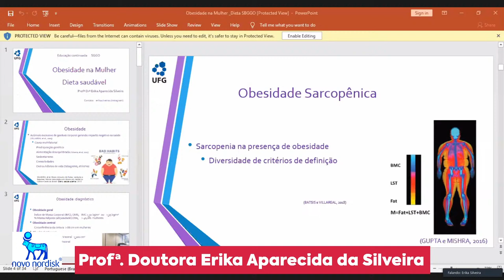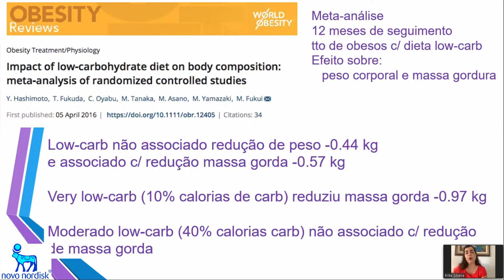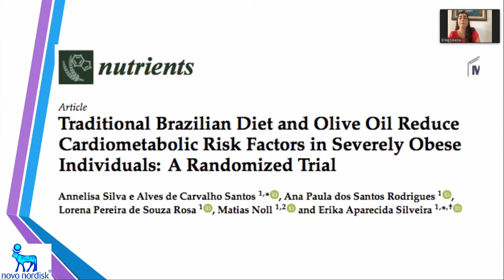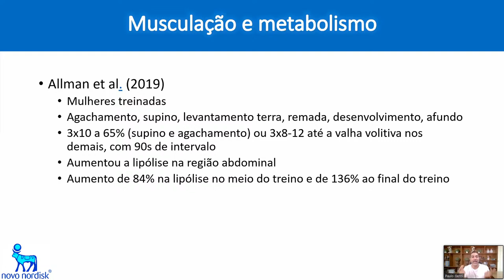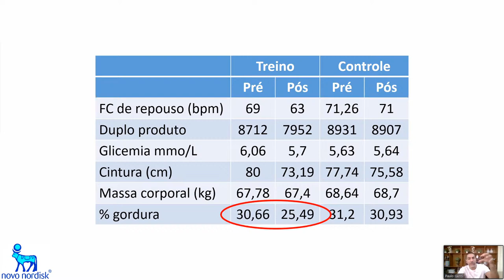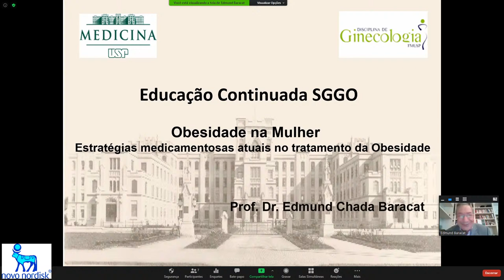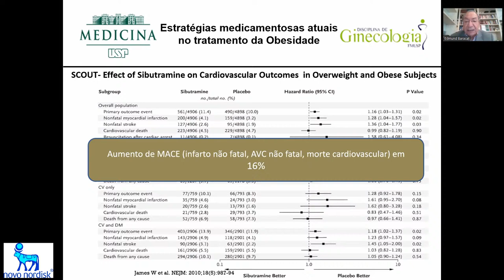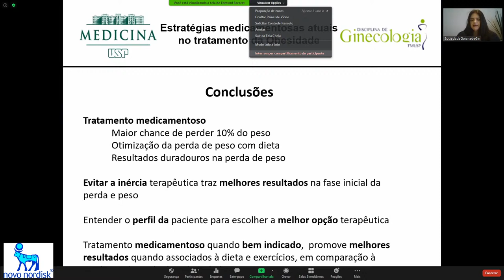Webinar SGGO - Obesidade na Mulher 15/08/2020